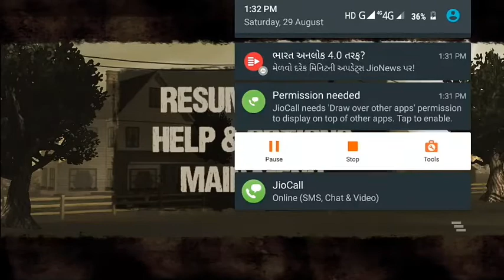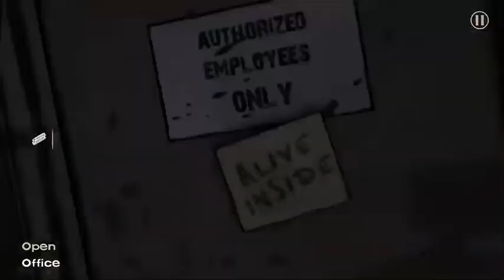Becoming the God of game with my new screwdriver {The Walking Dead: Season 1}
Finally I got a weapon to defeat zombies and that's called a screwdriver😂😂😂

Damn Striker Tirth

More from my side